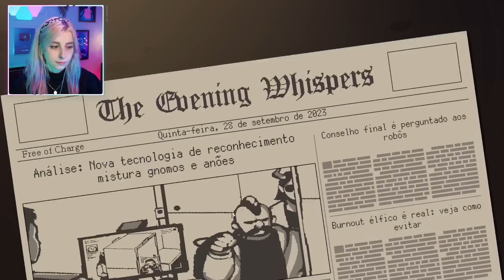Não quer entrar e tomar um xícara de café? ~ Coffee Talk Episode 2: Hibiscus & Butterfly (Parte 7)